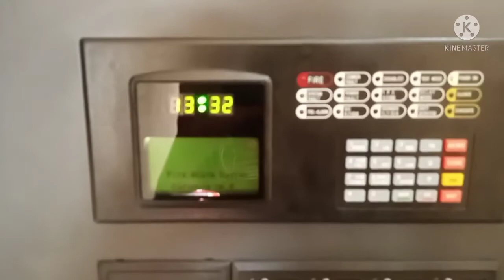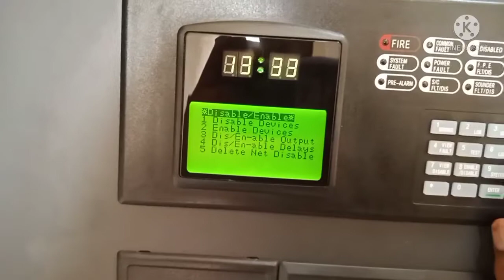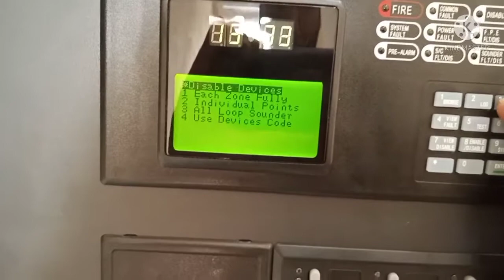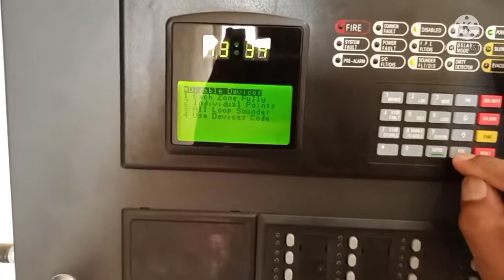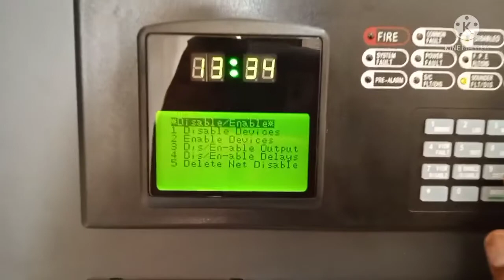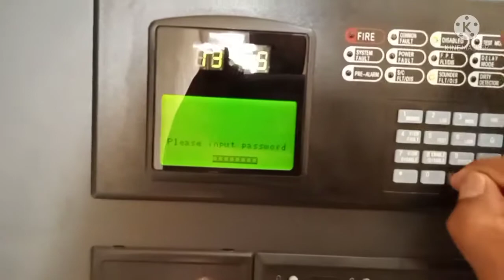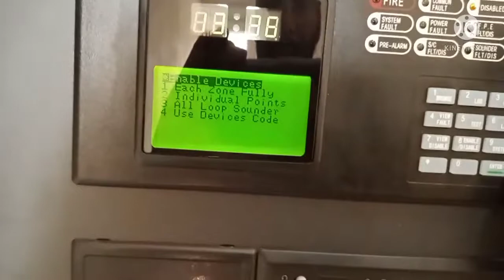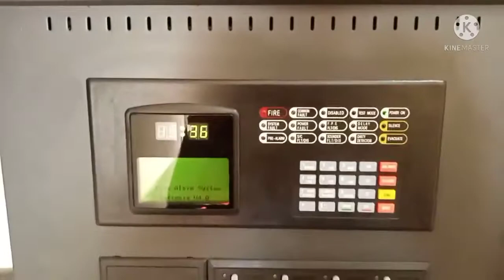GST 200-2 intelligent fir alarm control panel sounder ko desible and eneble kre bhut hi aasan h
GST 200-2 Fire 🔥 ALARM PANEL .all loop sounder ko diseble and eneble kaise kre

GST 200-2 FIRE PANEL..SOUNDER KO DISEBLE AND ENEBLE KAISE ka

bhut hi aasan  trike se diseble kr skte h dosto bilku hi aasan tarika h sounder ko diseble krna